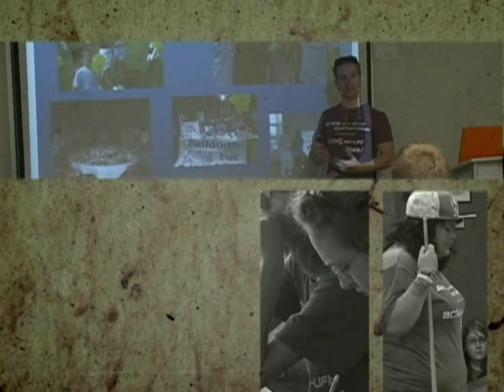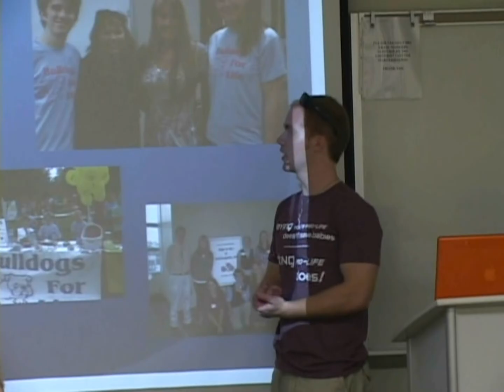Friends For Life 2011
Friends for Life 2011 Boot Camp - University of St. Francis, Fort Wayne, IN. July 15-16, 2011.

The mission of Friends for Life (FFL) is to equip and engage youth for the battle for life. Many young people are supportive of the pro-life movement yet lack critical tools necessary to educate peers and change culture.

FFL answers this need through education and opportunities for action,
beginning with our Pro-Life Boot Camp. It is here where students are equipped to intelligently defend life. Under the training of Scott Klusendorf, President of Life Training Institute, students learn to establish the humanity and personhood of the unborn arguing from science and philosophy, as well as how to properly respond to various objections to the pro-life position.

Year by year, we are building a network of pro-life youth—high school
and college students who are joining together in this battle to change hearts
and minds.